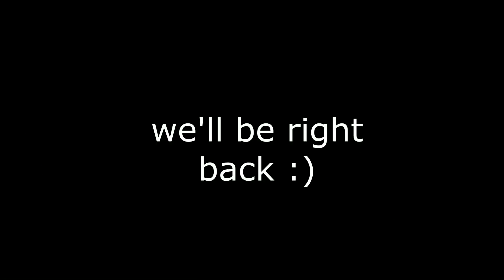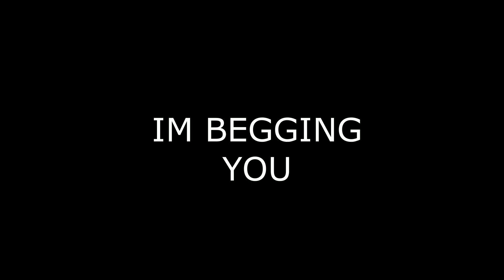LAST MAN STANDING!!! DONT FALL!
His name is Jesus Del Orden. Check out his channel @Squeddyy. He makes gaming vids.

Hey guys its me Jaque!

Jakerkatzman

Remember To Stay Jaque-Riffic!